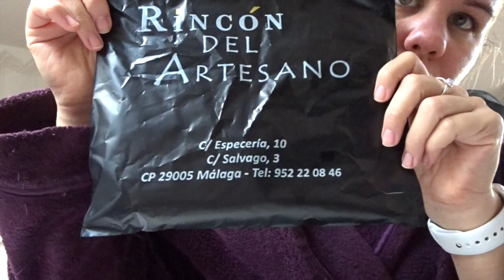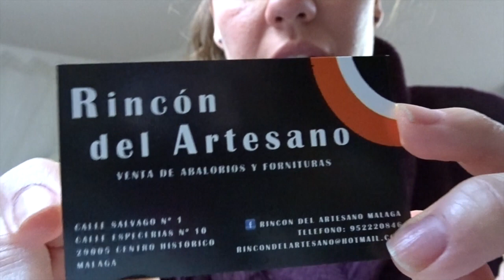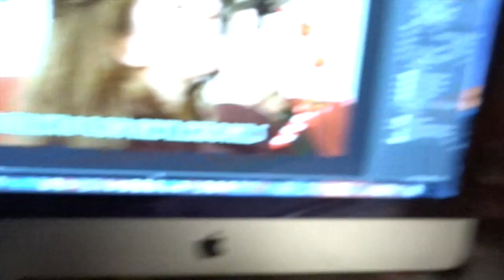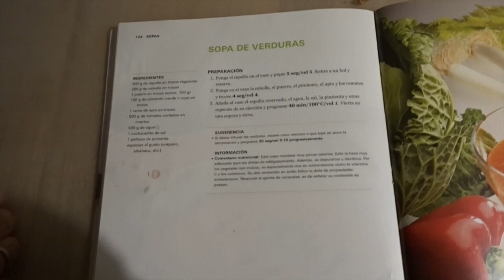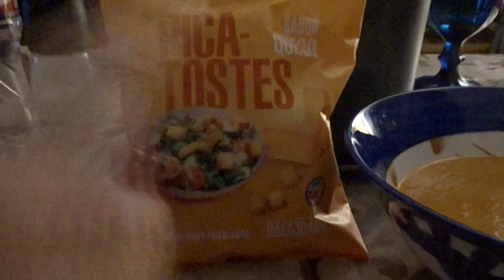- VLOGMAS 3 DIC / 124 - No puedo dejar solo a FMCantero en la cocina